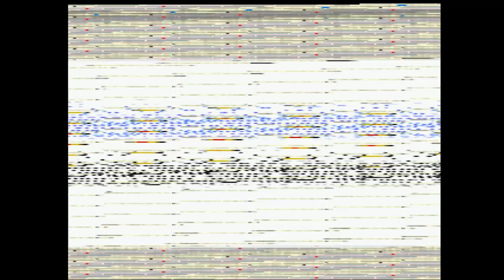Majora's Mask Ep 3 - An Unproductive 3 Days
In this episode I failed to do one of the things I wanted to do. However I do show off some secrets so don't click away.